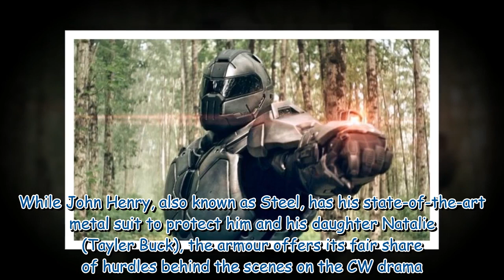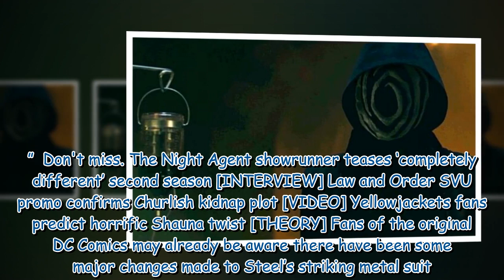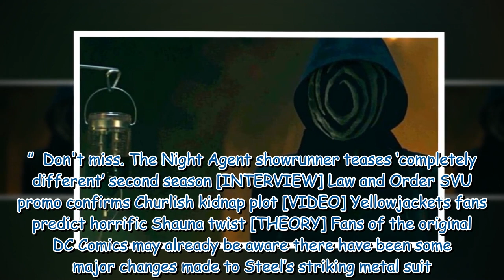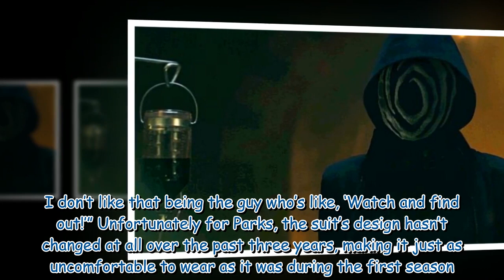Superman and Lois star admits suit was ‘too awkward’ in key scene